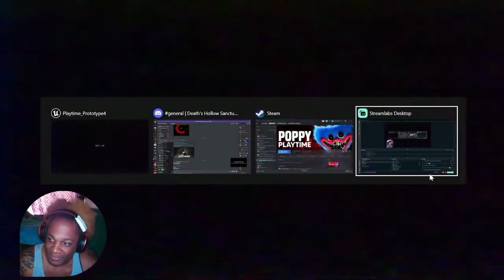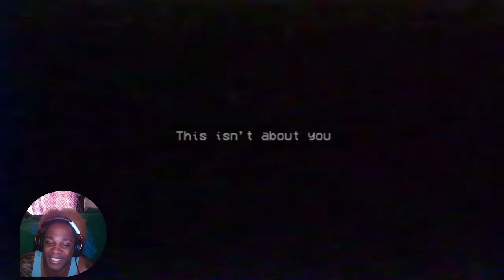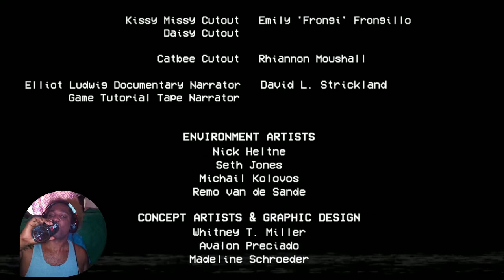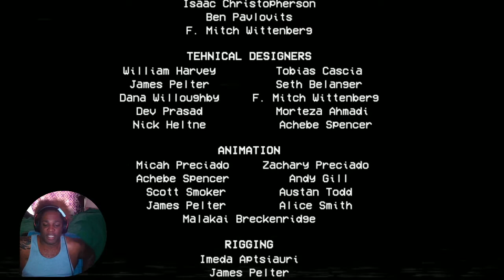Pt. 2 of Poppy Playtime Ch1 and Full Playthrough for Ch. 2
I finished the playthrough for poppy playtime chapter 1 and do the full clear on chapter 2.